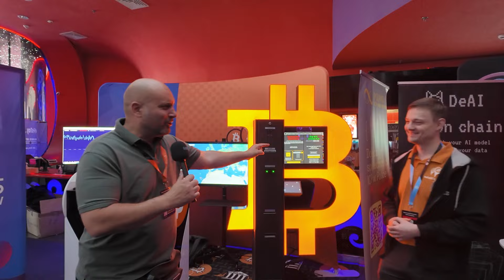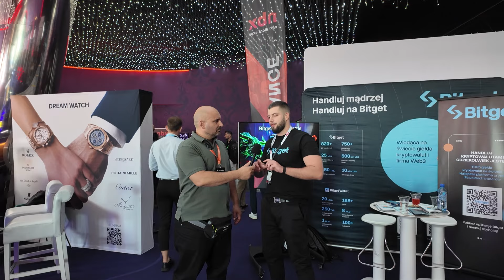I went to NBX Warsaw to Get You Insider Crypto Alpha so You Don't Have to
I went to NBX Warsaw, the biggest crypto event in Europe so you don't have to and get you some insider crypto alpha and crypto coin secrets as well as show you this event is all about and what you may be missing ⚡️Get My FREE Insider Crypto Tips—Straight to Your Inbox

CHAPTERS:
00:00 - Intro
00:57 - Recover Lost Passwords
02:02 - Spend Crypto Anywhere
04:08 - Buy Property with Crypto
06:14 - Web3 Wednesday Overview
08:46 - Spend Crypto with a Card
10:21 - Adrian Defi's Favorite Cryptos
12:02 - Uptrend Platform
13:53 - P00 Cryptocurrency
14:58 - KNS Token Insights
16:59 - Shitcoins Club Discussion
18:05 - Dream Watch Overview
19:20 - UMI Exchange Features
23:06 - Bybit in Poland Update
25:10 - WeDoers and Web 3.0
26:38 - Future of Michał Szczerba
29:24 - Casper Developments
31:37 - Mikola from TON Insights
33:02 - Alvin from AR10 Overview
34:10 - Tom from MVX Discussion